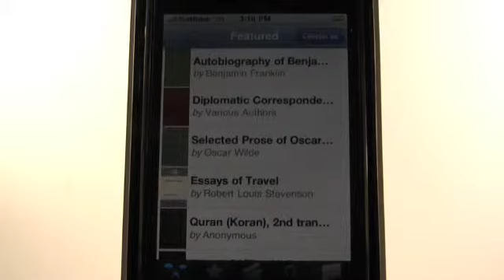Free Books - 23,469 classics for less than a cup of coffee.